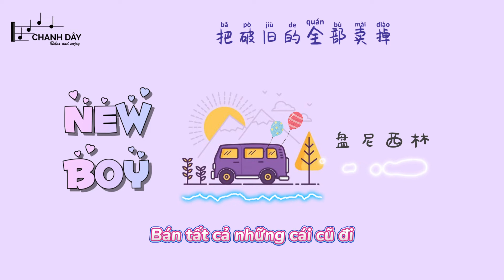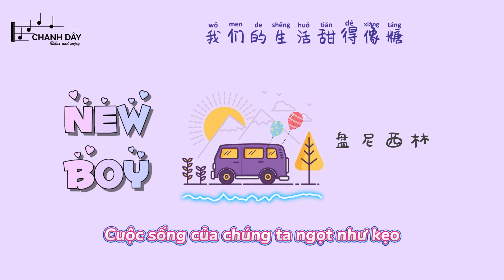[Vietsub] NEW BOY - Nhóm Penicillin (盘尼西林) - (原唱 : 朴树) Hot Douyin - Chanh Dây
Lời bài hát và Pinyin của NEW BOY

是的我看见到处是阳光
快乐在城市上空飘扬
新世界来得像梦一样
让我暖洋洋
你的老怀表还在转吗
你的旧皮鞋还能穿吗
这儿有一支未来牌香烟
你不想尝尝吗

哦明天一早
我猜阳光会好
我要把自己打扫
把破旧的全部卖掉
哦这样多好
快来把奔腾电脑
就让它们代替我来思考
穿新衣吧剪新发型呀
轻松一下WINDOWS98
打扮漂亮
18岁是天堂
我们的生活甜得像糖
轻松一下WINDOWS98
以后的路不再会有痛苦
我们的未来该有多酷

哦明天一早
我猜阳光会好
我要把自己打扫
哦这样多好
快来把奔腾电脑
轻松一下WINDOWS98
打扮漂亮
18岁是天堂

shì de wǒ kànjiàn dàochù shì yángguāng
kuàilè zài chéngshì shàngkōng piāoyáng
xīn shìjiè láidé xiàng mèng yīyàng
ràng wǒ nuǎn yángyáng
nǐ de lǎo huáibiǎo hái zài zhuǎn ma
nǐ de jiù píxié hái néng chuān ma
zhè'er yǒuyī zhī wèilái pái xiāngyān
nǐ bùxiǎng cháng cháng ma

ó míngtiān yīzǎo
wǒ cāi yángguāng huì hǎo
wǒ yào bǎ zìjǐ dǎsǎo
bǎ pòjiù de quánbù mài diào
ó zhèyàng duō hǎo
kuài lái bǎ bēnténg diànnǎo
jiù ràng tāmen dàitì wǒ lái sīkǎo
chuān xīn yī ba jiǎn xīn fǎxíng ya
qīngsōng yīxià WINDOWS98
dǎbàn piàoliang
18 suì shì tiāntáng
wǒmen de shēnghuó tián dé xiàng táng
qīngsōng yīxià WINDOWS98
yǐhòu de lù bù zàihuì yǒu tòngkǔ
wǒmen de wèilái gāi yǒu duō kù

ó míngtiān yīzǎo
qīngsōng yīxià WINDOWS98
dǎbàn piàoliang
18 suì shì tiāntáng